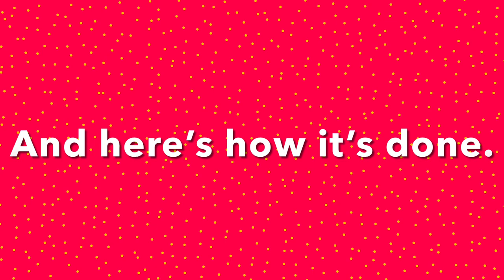The BALLOON OF DANGER Magic Trick Tutorial: plus an additional KILLER ENDING for adult crowds.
This is a great routine, and I use it as my finale a lot of times: because it is longer (has three phases); is relatively easy to do; it packs small in your bag-but plays very big; and is very inexpensive...plus the BONUS ending is really shocking for adults.
Link to Dooney's Memoir on being a practitioner of Joy for over 45 years now